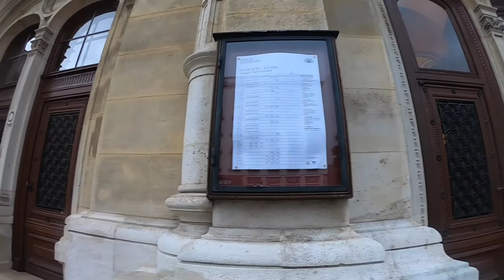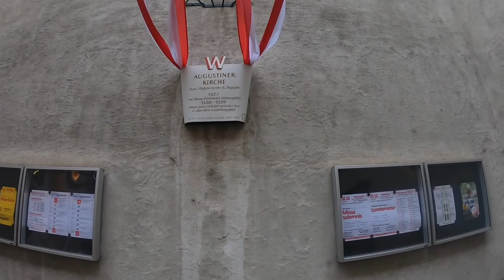Vienna Day One: Finding Hawelka 🇦🇹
Sam arrives in Vienna and immediately allows himself to get ripped off in the Naschmarkt. However, he recovers and spends the rest of the evening walking around the first district of Vienna trying to find Cafe Hawelka before getting dinner at a traditional Austrian restaurant in the Naschmarkt.